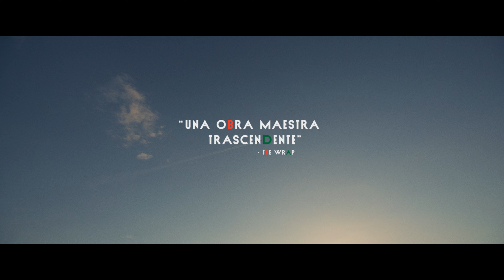BARDO, la cronaca falsa di alcune verità (Trailer 2 sottotitolato) | Trailer in italiano | Netflix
Una commedia nostalgica che si svolge nel corso di un epico viaggio introspettivo, diretta dal cinque volte premio Oscar® Alejandro G. Iñárritu ("Revenant - Redivivo").

Il vincitore di cinque premi Oscar Alejandro G. Iñárritu presenta BARDO, la cronaca falsa di alcune verità.

BARDO, la cronaca falsa di alcune verità è un'esperienza epica, coinvolgente e con immagini mozzafiato che segue il percorso intimo e commovente di Silverio, un noto giornalista e documentarista messicano che vive a Los Angeles. Dopo aver vinto un prestigioso premio internazionale, Silverio si sente obbligato a tornare nel paese nativo, ignaro del fatto che questo semplice viaggio lo spingerà verso i propri limiti esistenziali. La follia dei suoi ricordi e delle sue paure si estende al presente, infondendo un senso di stupore e meraviglia nella sua vita quotidiana.

Tramite emozioni e grandi risate, Silverio si pone domande universali ma intime riguardo all'identità, al successo, alla mortalità, alla storia del Messico e ai profondi legami familiari che condivide con la moglie e i figli. Ovvero, cosa significa essere umani in questo particolare periodo.

L'attore messicano Daniel Gimenez Cacho offre un'interpretazione indimenticabile nei panni di Silverio Gama. Girato in 65mm dal candidato agli Oscar® Darius Khondji (Amour, Se7en) e sceneggiato da Iñárritu e Nicolás Giacobone (Biutiful e il film premiato agli Oscar® Birdman), BARDO, la cronaca falsa di alcune verità è il primo lungometraggio di Iñárritu a essere girato in Messico dopo il grande successo internazionale di Amores perros nel 2000. La scenografia del film è affidata al premio Oscar® Eugenio Caballero (ROMA, Il labirinto del fauno) mentre i costumi sono di Anna Terrazas (The Deuce - La via del porno, ROMA).

BARDO, la cronaca falsa di alcune verità
Trailer in italiano (Trailer 2 sottotitolato)
Netflix

Premiere su Netflix il 16 dicembre 2022
Nei cinema: 16 novembre 2022

Commedie, Drammi, Messicano, Film drammatici, Film commedia, Umorismo inglese, Provocatorio, Dramedy, Film d'essai, Genio tormentato, Città del Messico, Candidato agli Oscar, Film storico, Intellettuale, Immigrazione
Daniel Giménez Cacho, Griselda Siciliani, Ximena Lamadrid, Íker Sánchez Solano, Luz Jiménez, Alejandro G. Iñárritu, Nicolás Giacobone

16 Visione non adatta ai minori di 16 anniviolence, sexual content, nudity